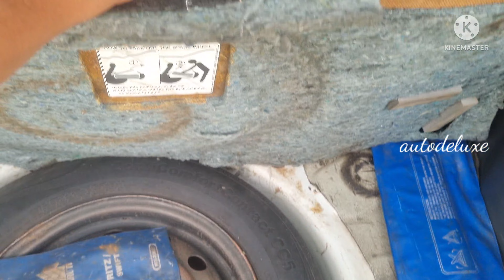കാണാൻ വൃത്തി ഉള്ള നല്ലൊരു പെട്രോൾ വണ്ടി കുറഞ്ഞ മുടക്കും, നല്ല കണ്ടീഷനും.. ന്നാ നോക്കാ...ല്ലേ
പ്രിയ സുഹൃത്തേ.

       എന്റെ പേര് ജുനൈദ്. ഞാൻ ഒരു വാഹന കച്ചവടക്കാരനാണ്. ഈ ചാനലിൽ എന്റെ കയ്യിൽ ഉള്ളതോ എന്റെ സുഹൃത്തുക്കളുടെ കയ്യിൽ ഉള്ളതോ ആയ വാഹനങ്ങളാണ് പരിചയപ്പാടുത്തുന്നത്. അതിൽ തന്നെ ചില വിവരങ്ങൾ മാത്രമാണ് ഇതിൽ ഉൾപ്പടുത്തുന്നത്. കൂടുതൽ അറിയാൻ എന്റെ നമ്പറിൽ നേരിട്ട് നിങ്ങൾക് ബന്ധപാടാവുന്നതാണ്.താങ്കൾ ഒരു വാഹനം വാങ്ങനോ വിൽക്കനോ ഉദ്ദേശിക്കുന്നു എങ്കിൽ ഒരു നല്ല സുഹൃത് എന്ന നിലയിൽ എന്നെ നിങ്ങൾക് വിളിക്കാവുന്നതാണ്. ചിലപ്പോൾ എനിക്ക് നിങ്ങളെ സഹായിക്കാൻ ആകും. എന്റെ സ്ഥാപനം മലപ്പുറം ടൗണിൽ നിന്നും കോഴിക്കോട് റൂട്ടിൽ സ്വലാത്ത് നഗറിന് അടുത്ത് മേൽമുറി ആലത്തൂർപടി എന്നാ സ്ഥലത്ത് ആണ്...
      എന്ന് സ്നേഹത്തോടെ

                                   ജുനൈദ്
                                 ഓട്ടോ ഡിലക്സ്

2014 modal rirz
vxi
singil owner
no accident
no replaced